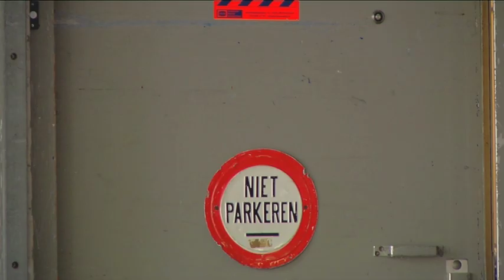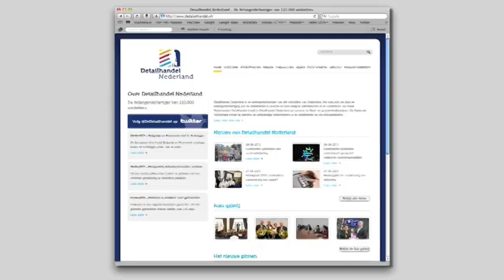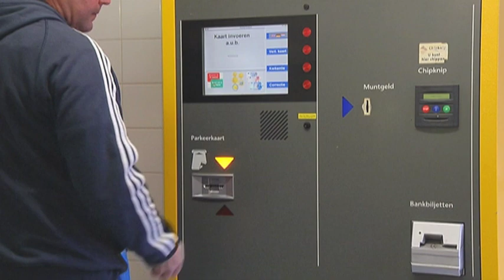RTV Dordrecht kort nieuws vrijdag 10 juni 2011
Filiaal Halfords overvallen, derde aanhouding in moordzaak Zwijndrecht, ondernemersfonds voor winkeliers, koud asfalt op Nieuwe Merwedeweg, Dordtenaar aangehouden op zijn werk, Drie mannen opgepakt in hennepkwekerij en nieuwe betaalautomaten voor parkeergarages.